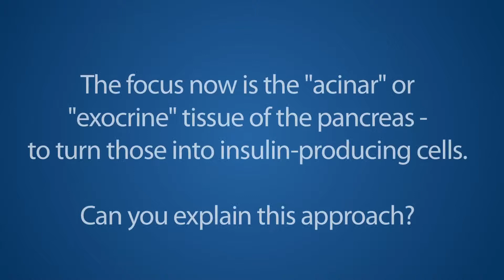Reprogramming "Other" Pancreatic Cells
Currently, islet cells come only from donors, which seriously limits the supply. DRI Director of Stem Cell Development for Translational Research Dr. Juan Dominguez-Bendala has made progress in his quest to create new sources. Here he explains an exciting approach to reprogram other pancreatic cells to become insulin-producing cells. The DRI leads the world in cure-focused research, pioneering new cell-based therapies to restore natural insulin production in those with diabetes.